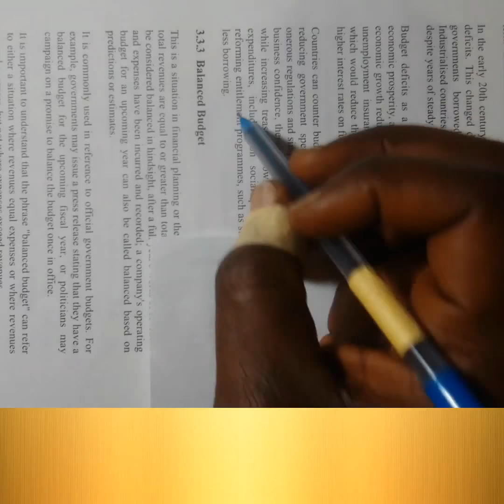Drawing butterfly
Drawing butterfly on the pages on an old textbook.